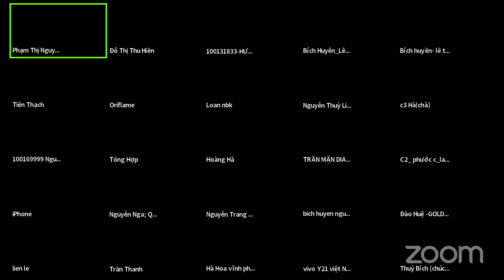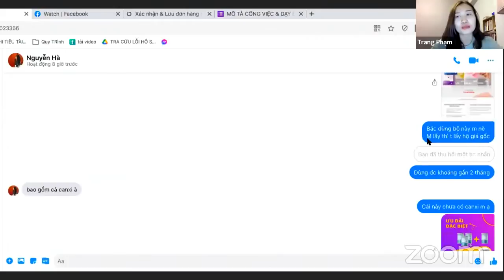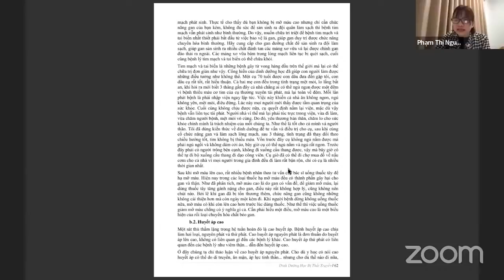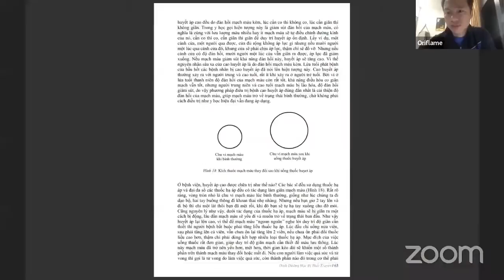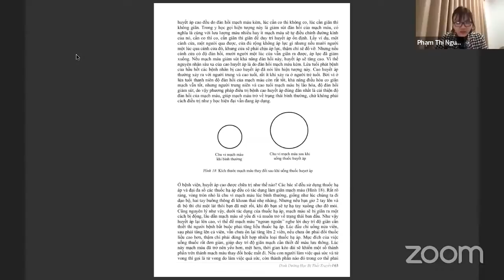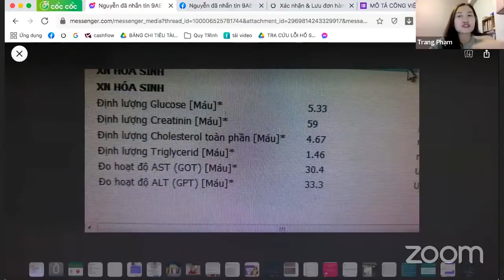ĐỌC SÁCH 22/1